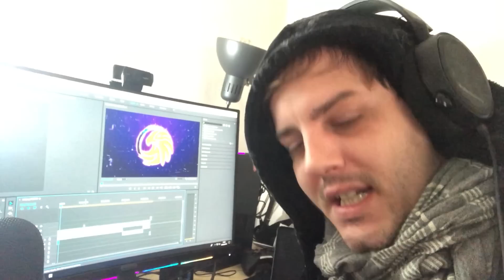AoV Nuevas SKINS Peura y mucho mas | Arena Of Valor | DayMelto Gameplay Español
Hoy os traigo video con una recopilación de todas las skins que van a salir, que por cierto son muchisimas, espero que os guste y like para mas mamelas!!

DIRECTOS a las 00:00 Hora española! Pincha aqui!!

Canal para que os avise del siguiente y formar parte de esta tan preciada comunidad xD

Daymelto Gameplay Español